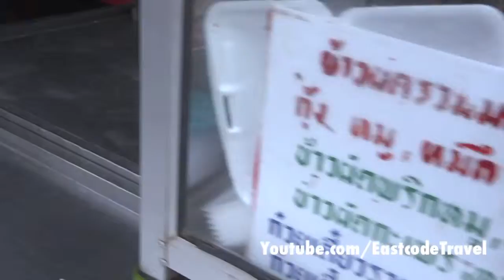Thai spicy stir fried shrimp with string beans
This is a spicy dish and originates from Thai central style cuisine .You can uses various meat with this dish  but the one i loves most is the crispy pork  or shrimp like this one .